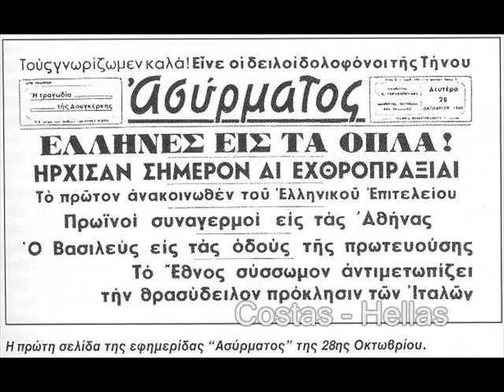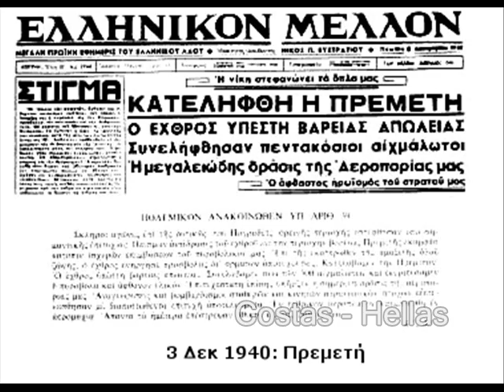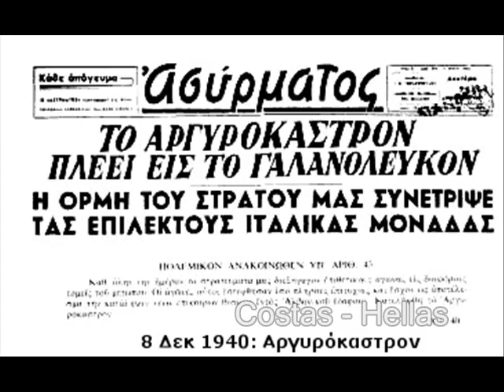OXI - 28 Οκτωβρίου 1940 ( sofia vembo )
28 Οκτωβρίου 1940